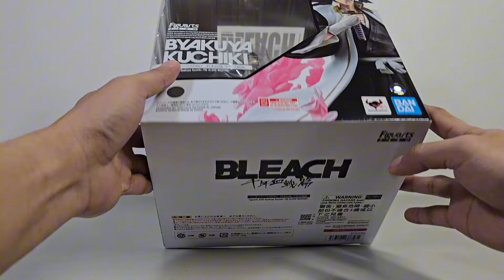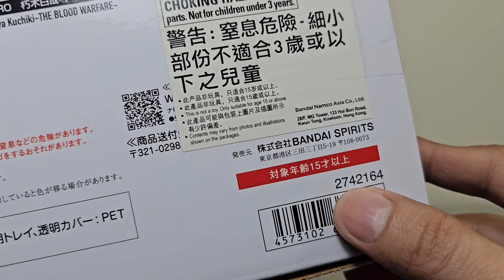Byakuya Kuchiki | Figuarts Zero - The Blood Warfare | Bandai | Unboxing review 55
Note: This item is an authentic Bandai figuarts zero figure 😊

Video Time skip:
00:05 The Box
00:45 The Manual
01:03 The Figure
02:27 Authenticity Check 1
02:43 Authenticity Check 2
03:03 Height x Length x Width x Weight
03:41 Side by Side Comparison
05:23 Together Mode
05:41 Solo Mode

God bless! 😘